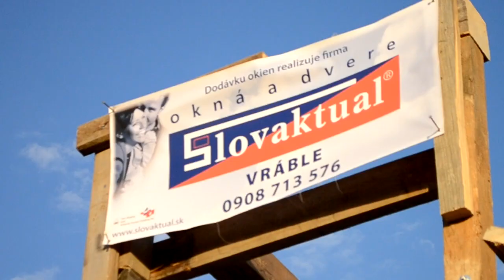EAT SOME DIRT 2012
camera : Juraj Danko,Tomáš Jacko
edit : Juraj Danko(toc media)
song : Bibio - Lovers Carvings,Santigold - Disparate Youth